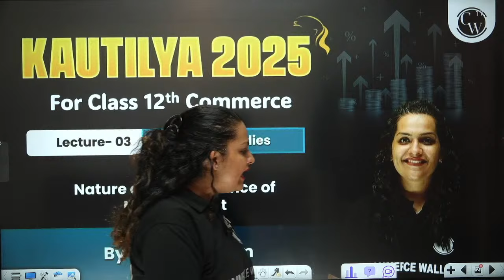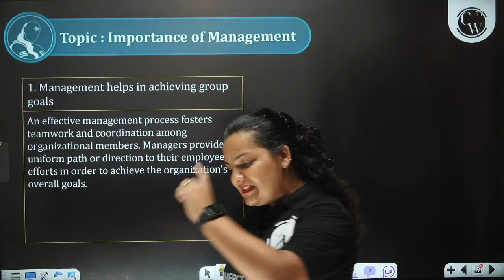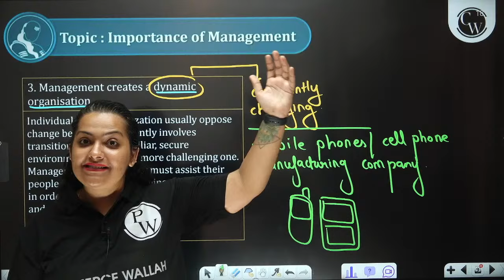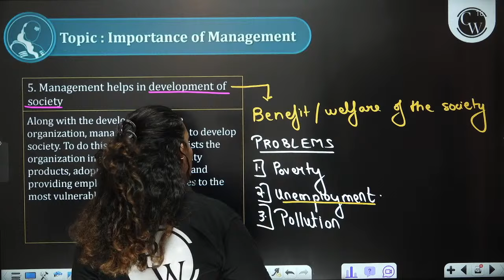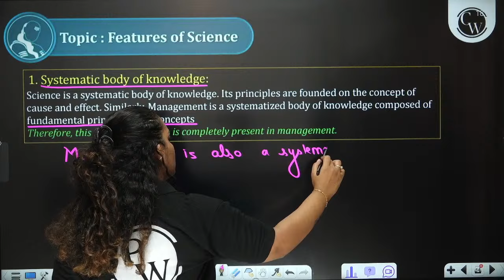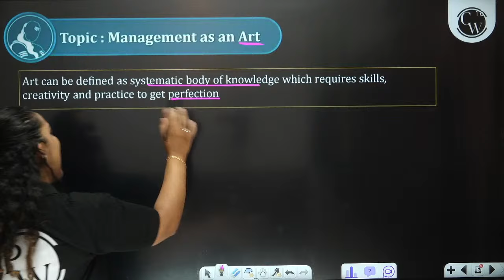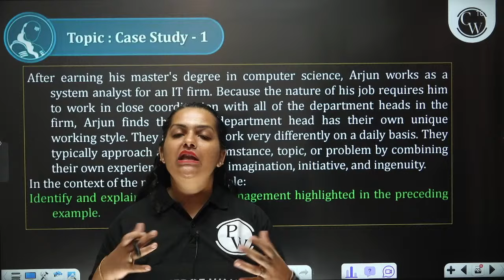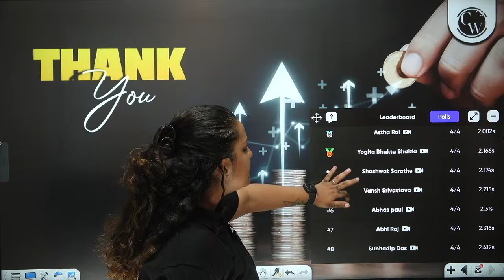Nature & Significance of Management | Business Studies Class 12th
This topic explores the essence and importance of management in organizations, highlighting its role in achieving organizational goals, optimizing resources, and adapting to dynamic business environments.
✅Class 12th Kautilya Pro 2025